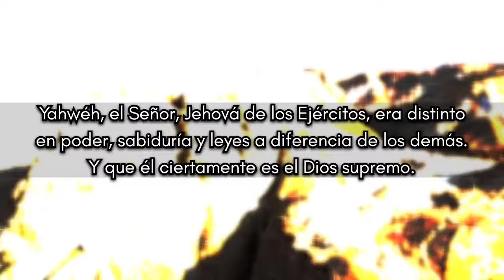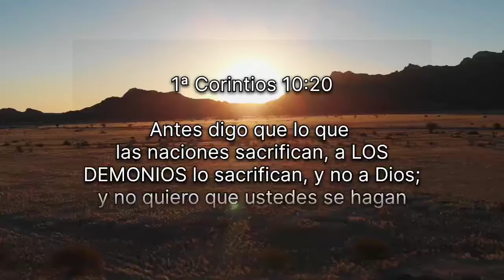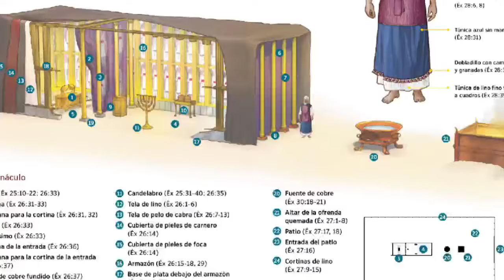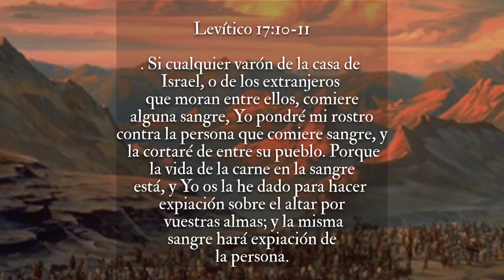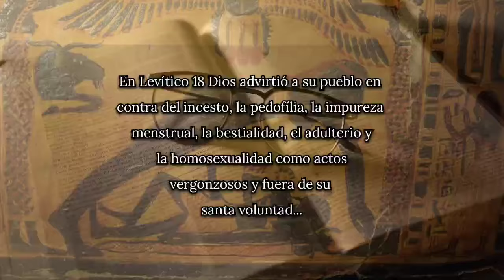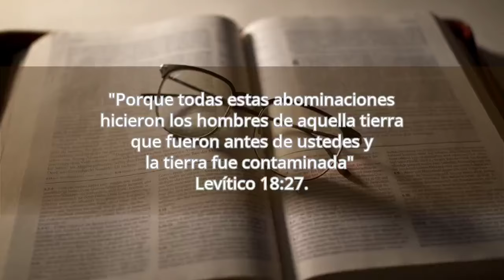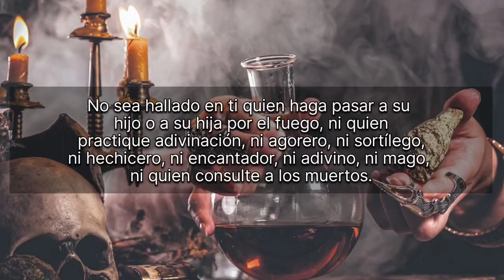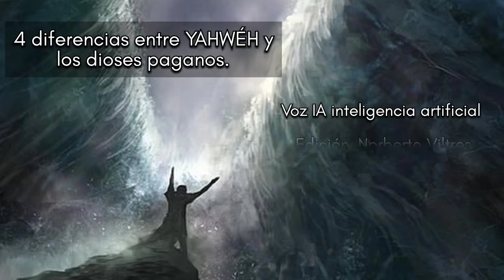4 DIFERENCIAS entre YAHWEH y los dioses paganos. Debes ver este video..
El gnosticismo enseña que Yahwéh no era más que un "dios" menor, igual que los de las demás naciones, y que al final y al cabo no era tan diferente de ellos. Sin embargo, en este video veremos evidencias que demuestran que YAHWÉH es único y diferente en poder y sabiduría y que Él es el Dios supremo.